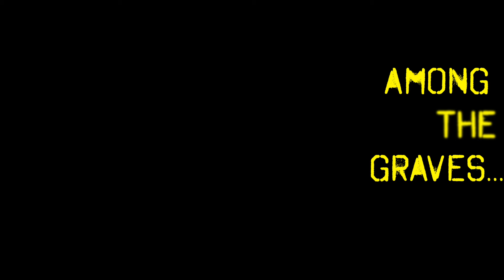BibleUnplugged | A Man Possessed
From the enigmatic Gospel of Mark, as told by Phil Ruge-Jones.